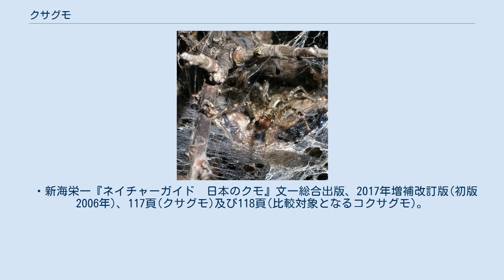クサグモ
クサグモ（草蜘蛛、学名：Agelena silvatica）は、タナグモ科に属するクモである。
 ミャンマー、中国大陸の華南から東北、朝鮮半島、日本の北海道から九州までに分布する。
人家，神社，寺院，公園などの樹木，生垣，林の周りや林道といった比較的明るい場所にある草木の間に大きな棚網(詳細は後述)を張る。
日本ではごく普通に見られる。
 体長は雄♂が12-14mm、雌♀が14-18mmであり、蜘蛛としてはやや大型。
雄は雌よりややきゃしゃな体つきをしている。
体はやや前後に細長く、灰褐色、全身に細かい毛がはえている。
頭胸部は楕円形で、中心線を開けて両側に濃い褐色の縦線が入る。
腹部は前方がやや丸い卵形で、背面には左右に数対の濃い褐色の斑紋が並ぶ。
なお、幼虫は色が全く違っていて、前身が赤に近い赤茶色をしている。
亜成体になると、次第に成虫の色に近づく。
 クサグモの網は棚網(店網)と言われる型である。
糸を重ねてできた膜を枝葉の先端に水平に張り、クモはその上に乗る。
網の奥には糸でできたトンネルがある。
このトンネルはクモの巣に当たり、トンネルの奥は穴が開いている。
クモは普通トンネルの入り口にいて、外敵に襲われた時は、トンネルに逃げ込み、さらに奥の出口から外へ逃げることができる。
 トンネルの口から広がる糸の膜は、トンネルの前方に水平に広がり、周囲はやや上に反る。
トンネルの口の周辺はやや漏斗型になっている。
糸の膜を支えるように、上に向かって籠状に組まれた糸が膜の上部に広がる。
つまり、巣の入り口に網が広がったものである。
 クモは餌の昆虫が膜の上に落ちると、素早く駆け寄り、小さな虫の場合は、そのまま食いつく。
大きい虫の場合、周囲を回りながら糸を掛け、次第に糸をからめてから食いつく。
その後、トンネルに引きずり込んで食べる。
 秋の終わりに産卵する。
産卵はトンネルの中で行ない、卵は袋状の卵嚢に包まれる。
袋は多方向に糸で引っ張られて中空につるされ、引っ張られる方向へ表面がとがっている。
卵は年内に孵化するが、幼虫は袋の中に止まり、翌年春に外に出て、秋に成熟する。
 コクサグモ クサグモは、よくイソウロウグモを住まわせている。
特にチリイソウロウグモとフタオイソウロウグモが住み着いている事が多い。
このうち、チリイソウロウグモは家主を襲う性質が強く、時に網を乗っ取られている。
ヤリグモが侵入しているのを見ることも多い。
またクサグモヒメバチの捕食寄生を受けることが知られている。
クサグモヒメバチは巣の中に進入し、クモを麻酔して体表に卵を産み付ける。
麻酔から覚めたクモは卵から孵化した幼虫に体液を吸収され、最終的に食べつくされる。
 ごく近縁なものにコクサグモがある。
クサグモより小柄だが外見も習性もよく似ており、区別はちょっと難しい。
胸の背面にある二本の黒い縦線が、コクサグモでは灰色の横線で区切られているのが区別点である。
形態、習性がよく似ているにもかかわらず、産卵習性は大きく異なる。
コクサグモは地上の石の下面で産卵し、卵嚢は上面に盛り上がった円盤状で、平坦な面を石の面に密着させる。
卵嚢内の卵はクサグモと異なり、越冬後に孵化する。
 より寒冷な地域に多いイナヅマクサグモは、コクサグモに似て、全身が黒っぽい。
 このほか、草の上に棚網を張るクモとしてはヤマヤチグモがある。
ヤチグモ属のものは普通、地上や朽ち木の下面などに網を張っているが、ヤマヤチグモとその近縁種は背の低い草や低木に棚網を張る。
山間では見かけることがある。
 ヤマヤチグモは他のヤチグモと比べると、飼育時にすかさず空間の上方に営巣する傾向が見られ、それによりヤマヤチグモのグループと認識されることが多い。
 コクサグモ、クサグモ、イナズマクサグモは幼体期の色が違うことが知られる。
 都市部では冬はシモフリヤチグモ類の幼体が樹皮下で越冬しているものが見られる。
また、人家の水周りでは小型のコタナグモが出現しやすく、シモフリヤチグモまたはメガネヤチグモと思われるものは、雌雄ともに屋内に侵入することも多い。
 ・新海栄一『ネイチャーガイド　日本のクモ』文一総合出版、2017年増補改訂版(初版2006年)、117頁(クサグモ)及び118頁(比較対象となるコクサグモ)。